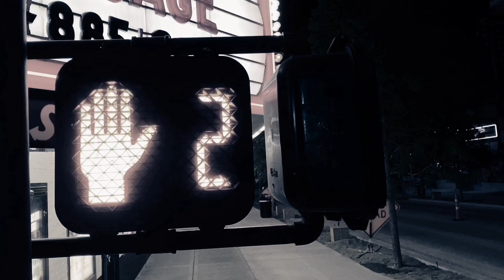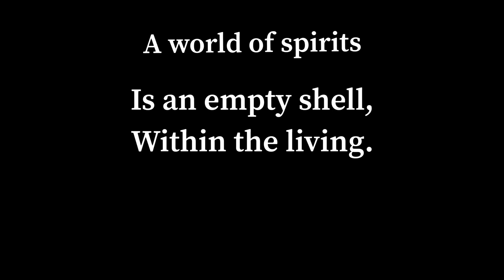Within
The way I felt, the night I shot this, is how I want to share it. It may not make sense to you, or it may. This is deeper for me than I can even explain.